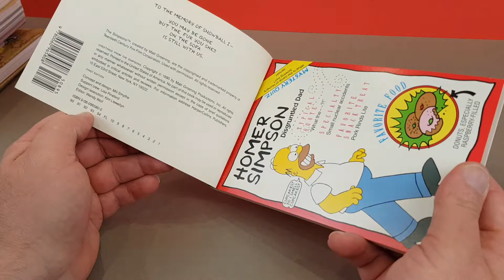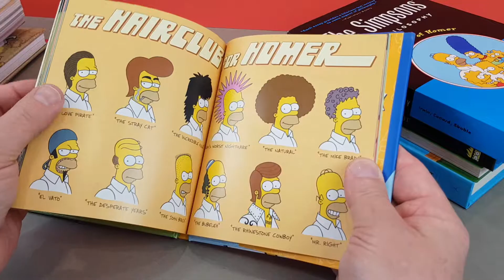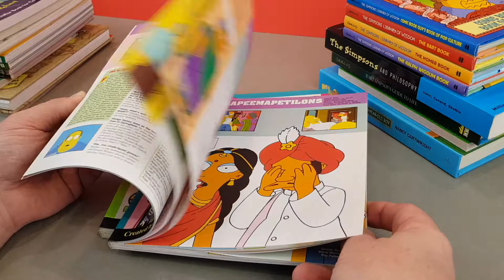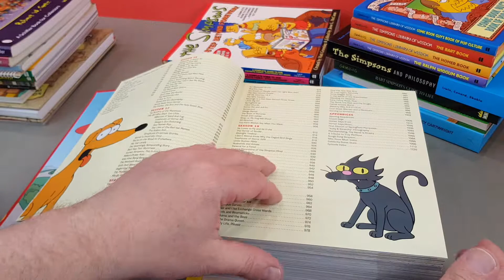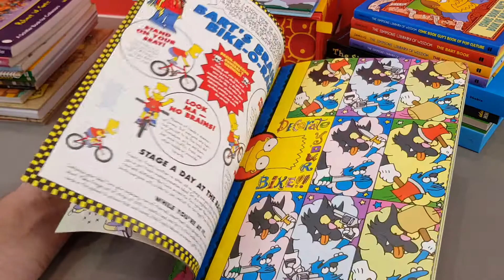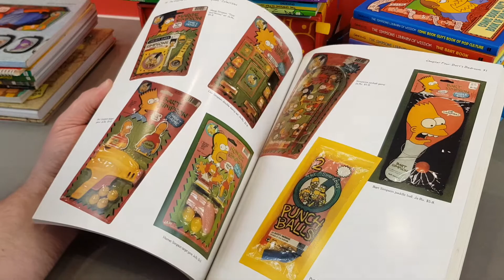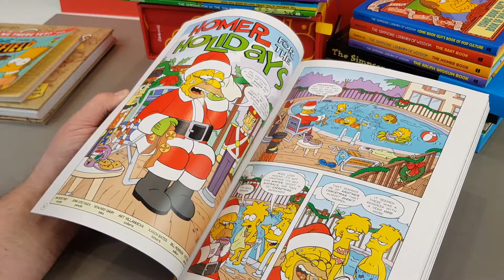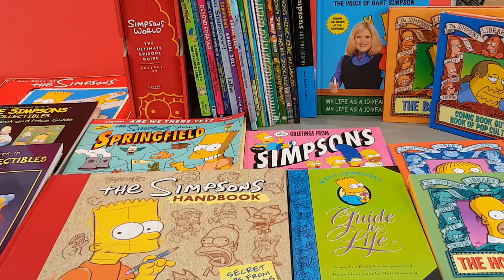Unboxing Simpsons And Futurama - Toys And Collectibles - Part 14 - Books!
In this video I take a 14th look through a few boxes of vintage Simpsons and Futurama memorabilia that I've collected over the last 30 plus years!

This time it's my collection of Simpsons books. Boy, there's been a lot of them! Hope you enjoy this look through these.

Literally loads more boxes to come in the future.

To buy vintage simpsons right now on eBay

FULL DISCLOSURE